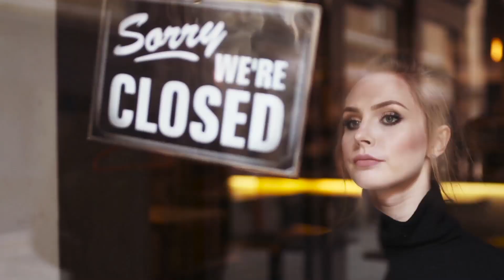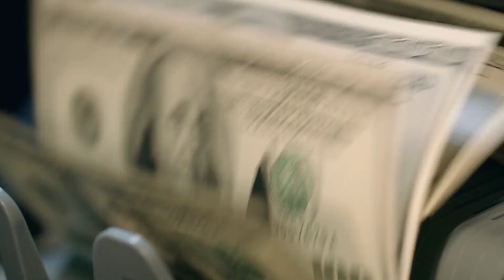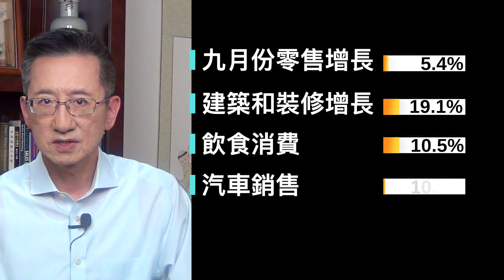川普經濟真相 │東方縱橫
尽管遭遇传染病，美国经济萧条，失业率暴增，但是美国选民并不怪川普，相反的，川普的经济执政能力民调，永远都是高高在上，盖过拜登的民调。